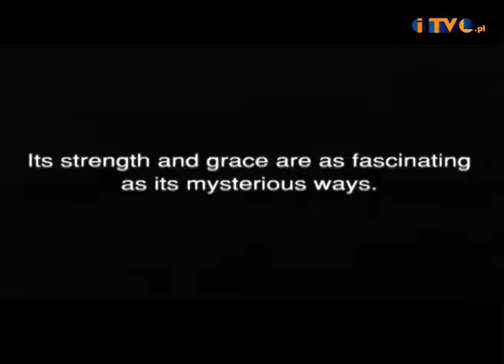Spiral performs at the EJC Fire Gala 2012 in Lublin, Poland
::: Spiral performing acrobatics, fire wand, single, and double fire hoops at the European Juggling Convention's Fire Gala Show on August 4, 2012, held in the lovely castle plaza in Lublin, Poland.
This footage aired on Polish national television.The serpentine intro was played on large screens. It's a shame there is no shot of the crowd, as it was enormous and extended up a relatively steep hill, culminating in the castle walls. A beautiful, powerful setting for a show...

music is 'Hexed and Perplexed' by Liquid Stranger